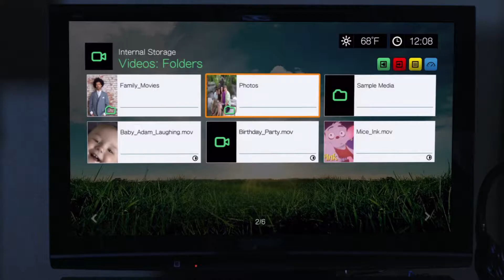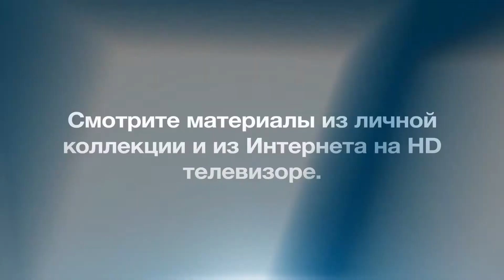WD TV Live Hub Overview video (Russian)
The most entertaining media player and drive in one. Stream the latest movies, your favorite videos, hit shows, online entertainment, live TV and chart-topping music. Stream your media collection from any source straight to your TV in Full-HD. And with a 1 TB built-in hard drive, you can store and play your entertainment all in one place.